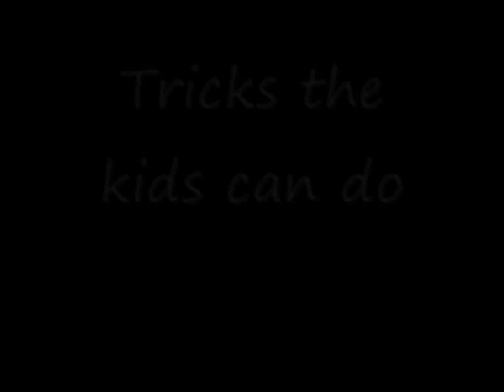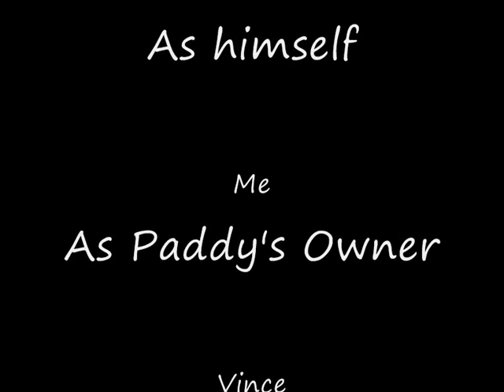Bouvier Des Flandres Puppy 4 months old doing some tricks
This video is of Paddy, our Bouvier Des Flandres puppy, now aged 4 months doing some of his tricks.